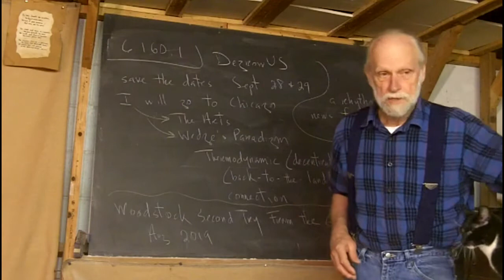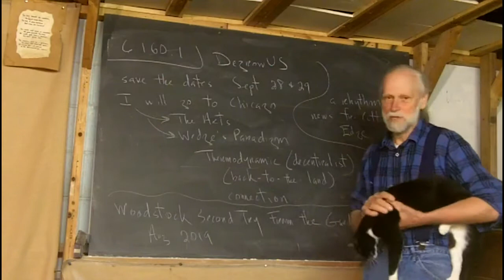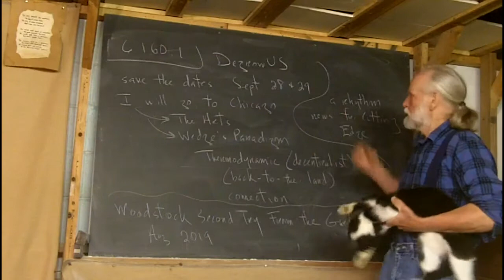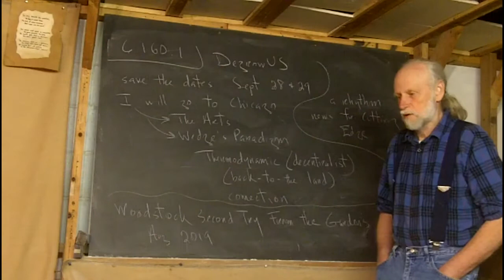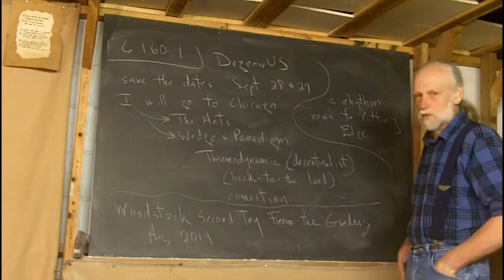6.160.1 DegrowUS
Frank gives some further updates on the effort to host a conference on degrowth in Chicago,  September 28 and 29,  2018.
He also announces that he intends to try to make a Woodstock Second Try:  From the Gardens happen in August of 2019